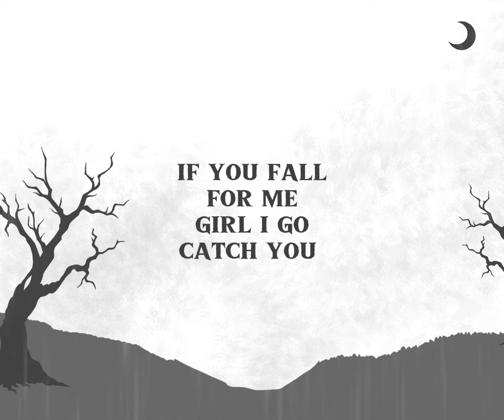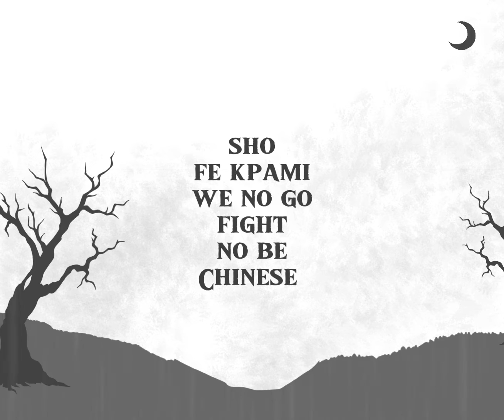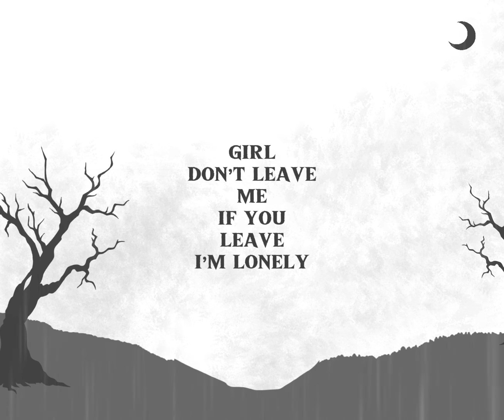Brosthrone - LONELY [Lyrics Video]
The official lyric video for Lonely by Brosthrone.